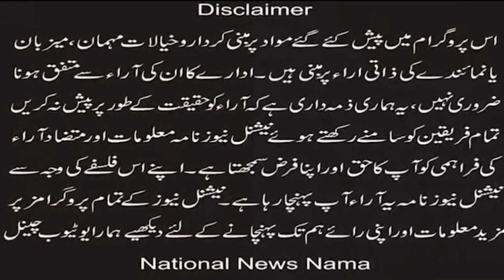Who attacked the church should be punished All Pakistan Ulama Council Chairman Maulana Tahir Ashrafi